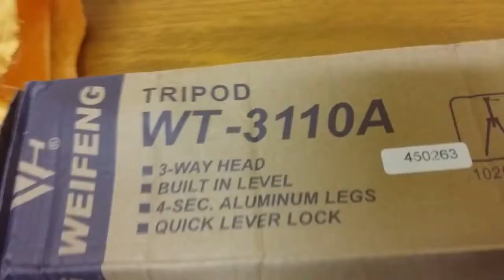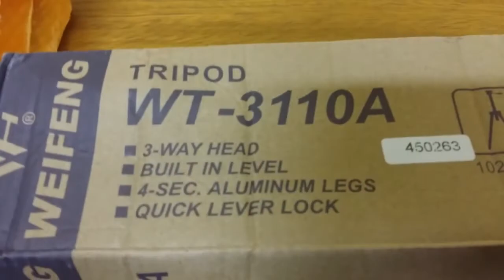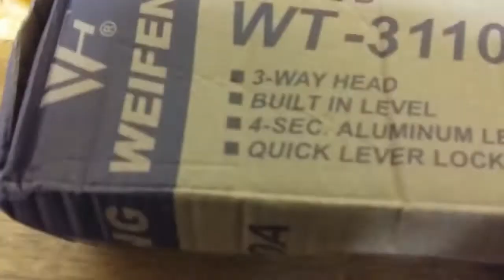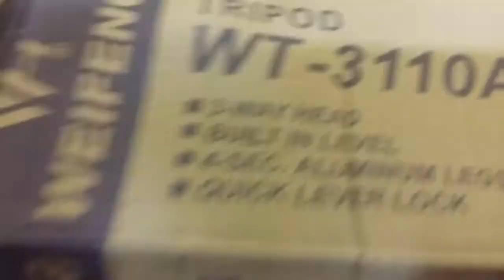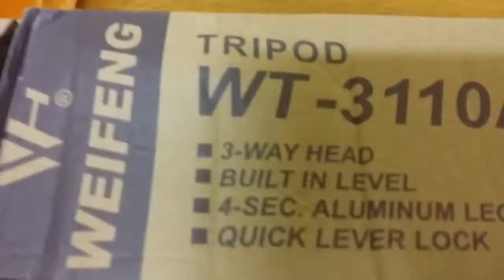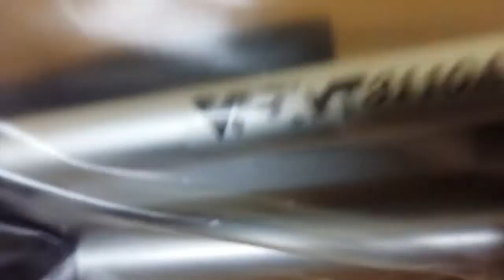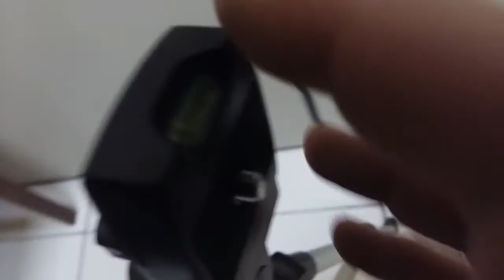China Unbox - Unboxing e Overview Tripé grande para câmera WT-3110A [Sem imposto]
Unboxing e Overview do tripé WT-3110A comprado na China.

Este pacote não foi tributado e demorou cerca de 30 dias para ser entregue.